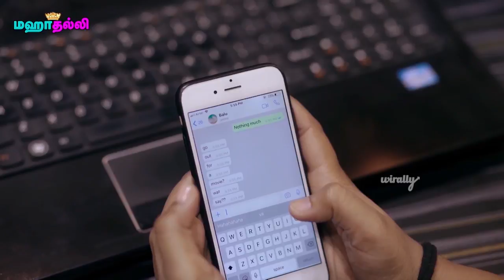karthi Funny Speech At Kadai Kutty Singam Audio Launch | Suriya - Filmy Focus - Tamil